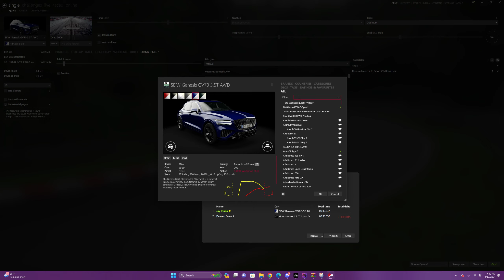Assetto Corsa | Shot with GeForce